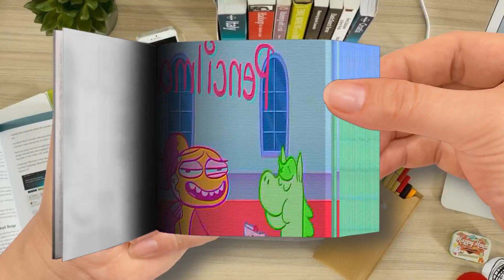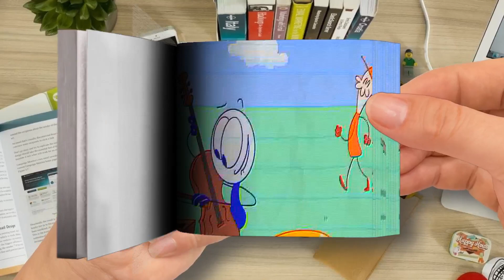Bippity Boppity Bummer Part 2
【Flip Book】 Bippity Boppity Bummer-Part 2